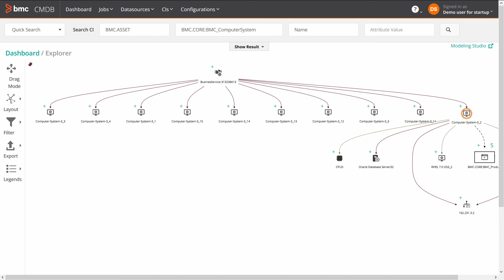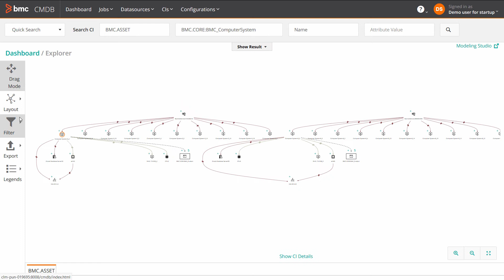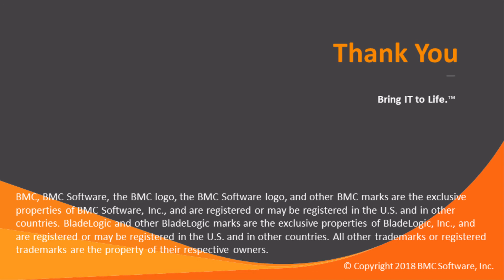BMC CMDB 18.05: Viewing CIs and relationships in the CMDB Explorer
This video shows you how you can search and view the CIs and relationships using the CMDB Explorer. The CMDB Explorer is available in BMC CMDB 18.05 or later.

For more information on the new features in BMC CMDB 18.05,

For information on how the Modeling Studio link works and what it does in BMC CMDB 18.05,

For more information on BMC CMDB 18.05, see the Online Documentation Portal

Video author: Chaitanya Vikas